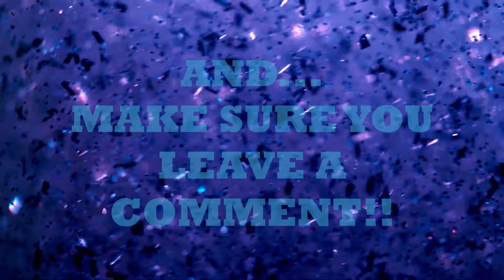Joyner Lucas - I Need It All 🤑🤑💰💰"DIFFERENT TALENT" | joynerlucas Worcester | FIRST EVER REACTION